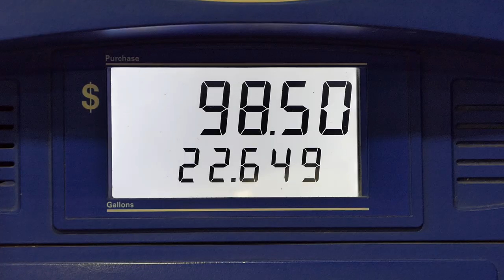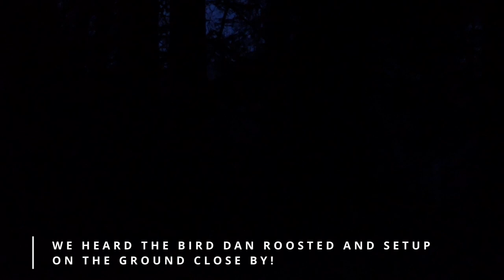CRAZY ENDING to this TURKEY HUNT!! Nathan Nelson and Todd Havel Hunt!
Todd Havel steps behind the camera to film Nathan Nelson on an epic turkey hunt in Northern WI!!

ANTLER RIDGE HUNTING
- Chambersburg, Illinois